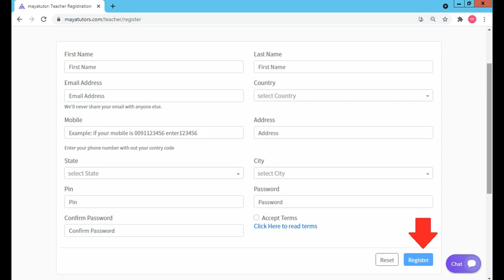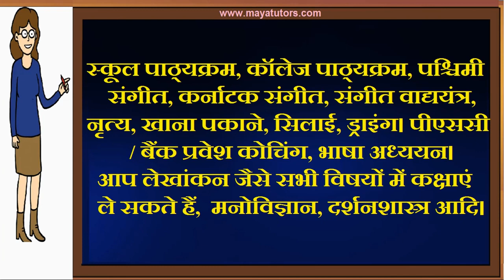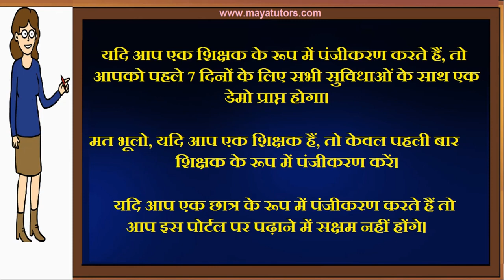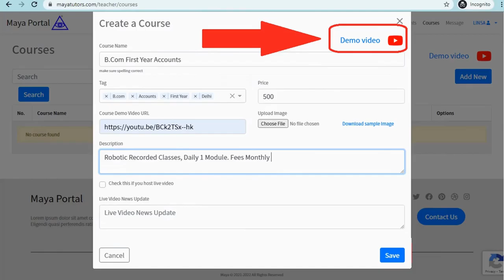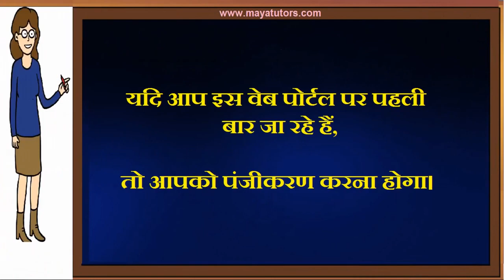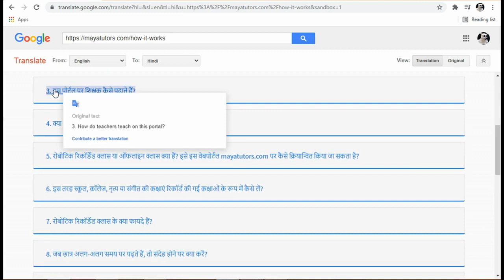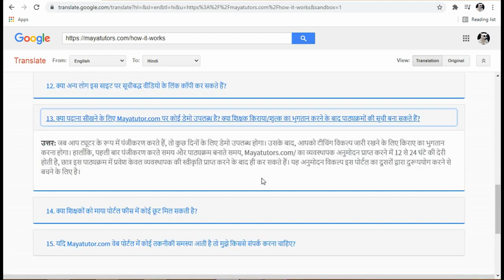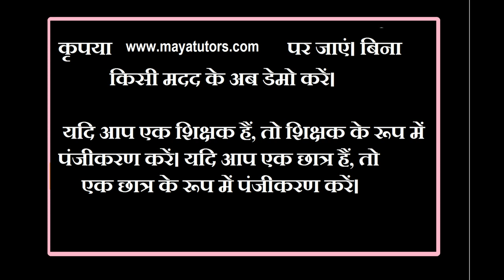Free Online Teaching Website , Free Tuition App in Pune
step 2 : teacher register
step 3 : go to your mail and activate link
step 4 : after login
step 5 : edit your Profile and photo
step 6 : Create Course
Step 7 : Add Classes